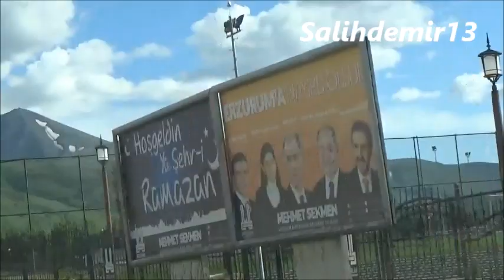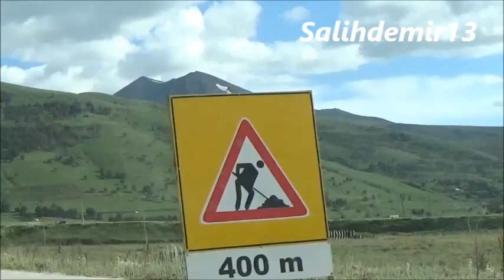Sivan Perwer▬Hepsa diyarbekiré▬Erzurum ile Soylemez'den goruntuler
Erzurum/ Palandoken ▬Soylemez